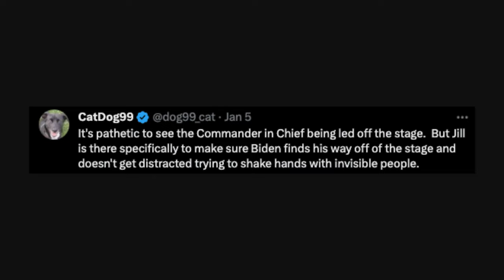Social media mocks Biden being led offstage by first lady after Jan. 6 remarks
Users of X, formerly Twitter, mocked President Biden after seeing a clip of first lady Jill Biden leading him offstage after his January 6 anniversary remarks.

Multiple users expressed amusement that the White House staff appeared to be allowing Biden’s wife to rush up and lead the president away from the podium before he could make any awkward hesitations or walk to the wrong end of the stage in confusion.

RNC Research’s X account shared footage from the end of Biden’s speech near Valley Forge in Pennsylvania on Friday, during which he once again blasted former President Trump and his supporters as a threat to democracy.

The clip depicted the first lady going up on the stage as soon as Biden’s speech ended, grabbing his hand and leading him to the back of the stage where they both disappeared behind the American flags that were on display.

The account captioned it, saying: “Jill, Ed.D., escorts Biden off the stage following his remarks.”